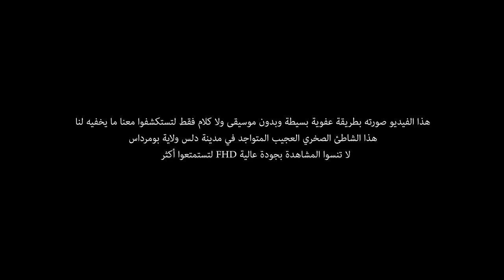Dellys free diving V2 غطسنا في هذا الشاطئ الصخري العجيب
هذا الفيديو صورته بطريقة عفوية وبسيطة بدون موسيقى ولا كلام لتستكشفوا معنا ما يخفيه لنا هذا الشاطئ الصخري العجيب في مدينة دلس ولاية بومرداس